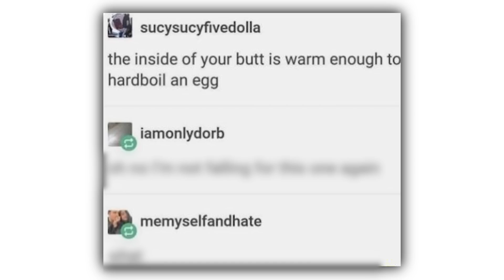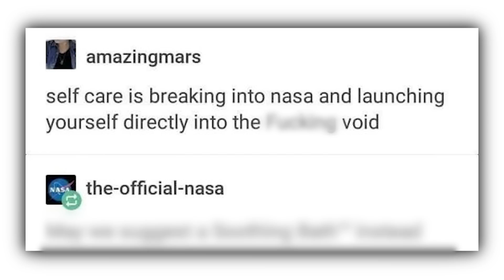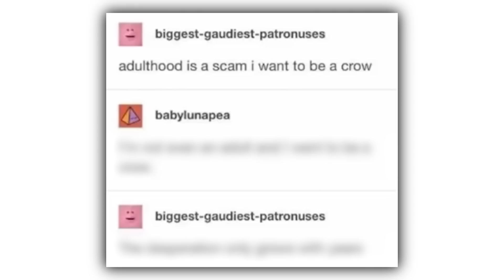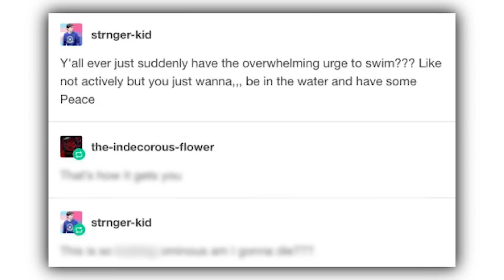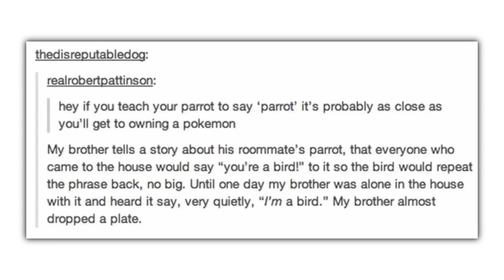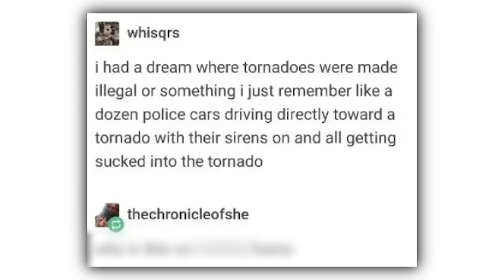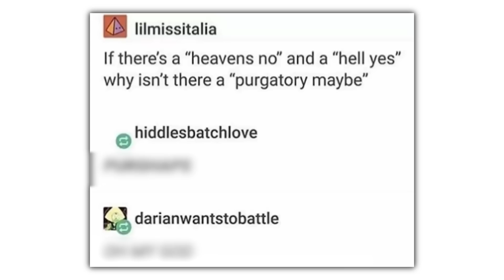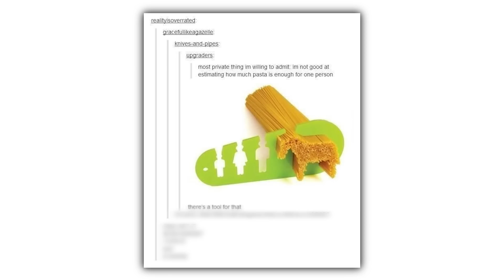Tumblr Conversations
Check these out or i will cry